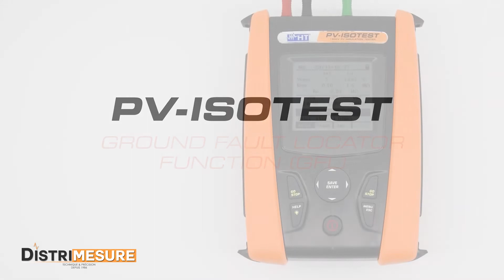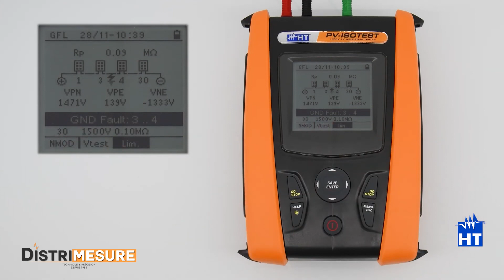HT PV-ISOTEST Tutoriel - Fonction de localisation de défaut de terre GFL - ENG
Ce tutoriel présente la fonction GFL (Ground Fault Locator) de la solution PV ISOTEST, pour fournir par exemple, la position précise d'un possible défaut de mauvaise isolation électrique trouvé sur un chainon du système PV dû, par exemple, à des infiltrations d'eau ou d'humidité.